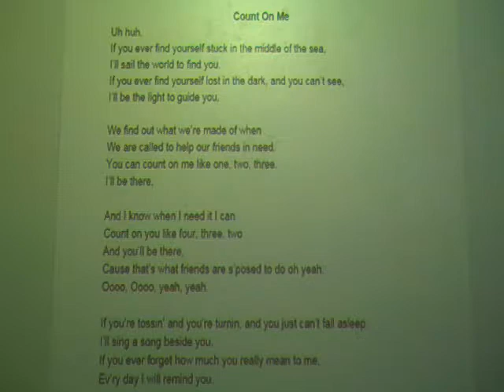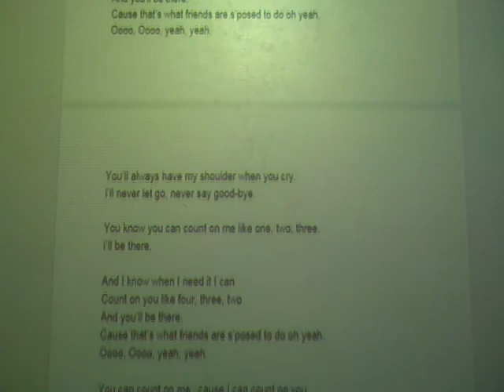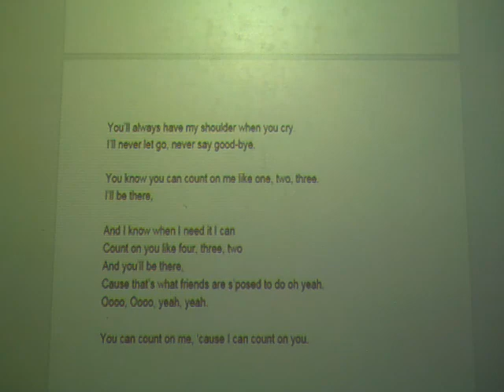Count on Me